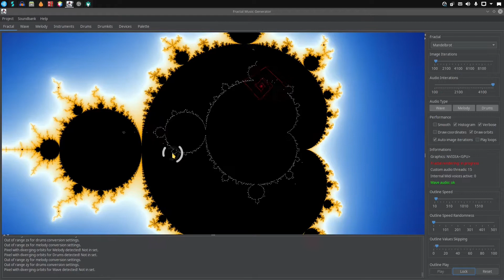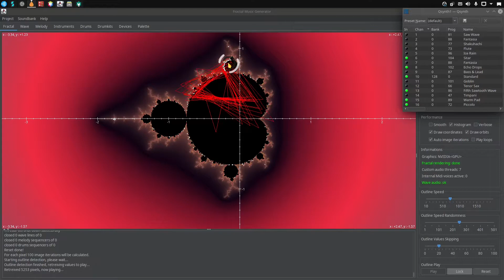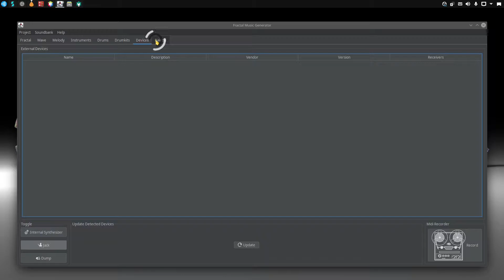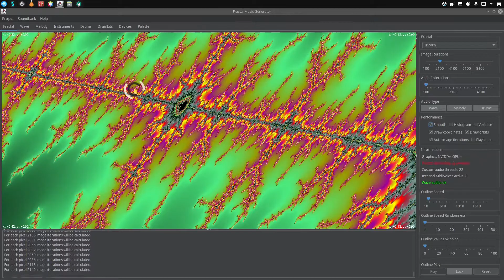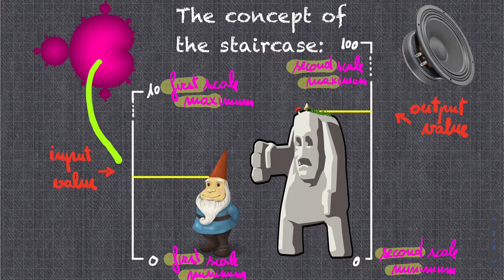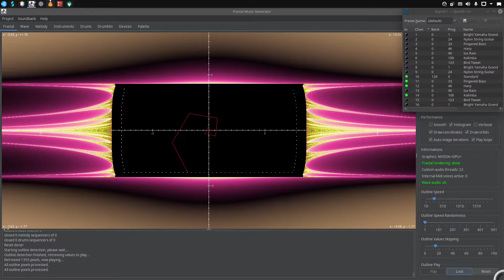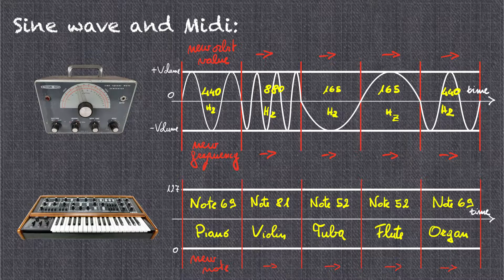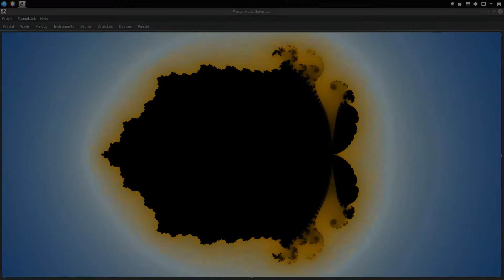Music of the Mandelbrot Set: Fractal Music Generator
Fractal Music Generator is a downloadable cross-platform application for creating polyphonic audio and midi music from fractals.

Feel free to report any issues you encounter, or about ideas you have for improvement, in the comments. Thanks for giving it a try!

Main Features:
- Direct conversion from orbital values to audio
  - Customize interpolation and orbit keeping
- Sinusoidal wave generator with frequency linked to orbital values
  - Customize conversion range and pitch
- Audio wave polyphony
  - 55+ pixels can be played at the same time
- Fractal outline detection
  - Lock outline while exploring details
  - Unlock for playing different pixels while preserving the detected shape
  - Play the original fractal shape on different fractals
- Midi support
  - Extensive customization for conversion from orbital values to midi data
  - Every pixel uses its own sequencer connected to the synthesizers
  - 55+ sequencers playing midi sequences (like midi files) concurrently
  - Separate customizable management of midi drums
  - 55+ sequencers playing drums concurrently
  - Select instruments by hand or let the fractal decide
- Support for external soundfonts
- Save converted orbital values from a fractal to a midi file
- Support for Jack Audio Connection Kit
- External real hardware midi devices
  - Play a fractal on your keyboard
- Virtual midi devices
  - Connect to DAWs
- GPU accelerated fractal rendering
  - Smoothing, histogram, various fractals